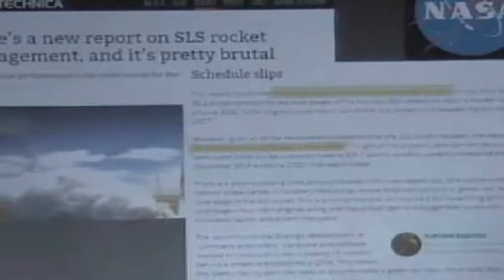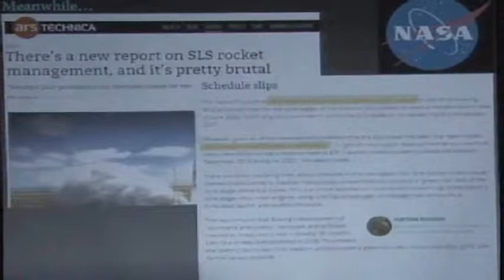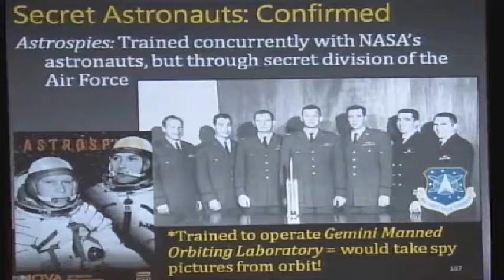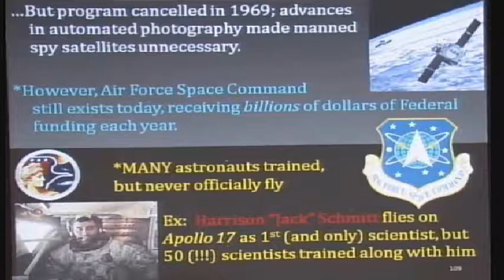Gravity & AntiGravity What It Is Today 3/3